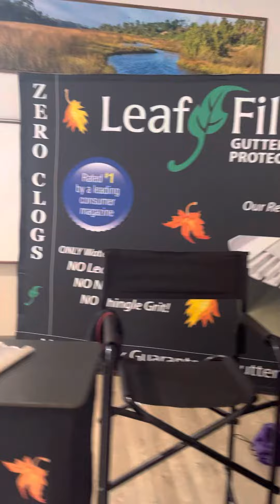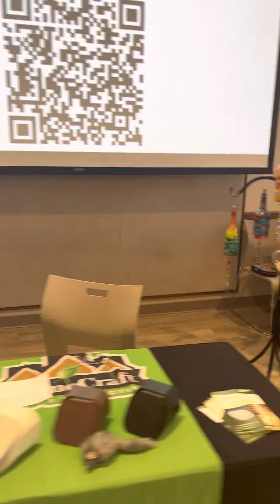2023 Palm Coast Makers Market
Enjoy and support handmade and homemade products by local makers and creatives!!

📢Reserving your Free Reminder Ticket will enter you in to a drawing to receive $25 market cash to spend with a vendor at the event!!

🛍 Indoor & Free Event
🛍 Mother's Day rose to first 50 guests
🛍 First 20 guests receive swag bags
🛍 Vote for your favorite maker - Trophy to winner
🛍 Handmade & Homemade Makers
🛍 Playground on the property for kids